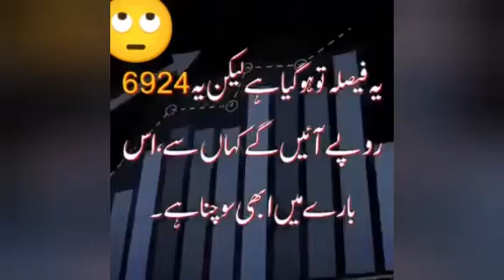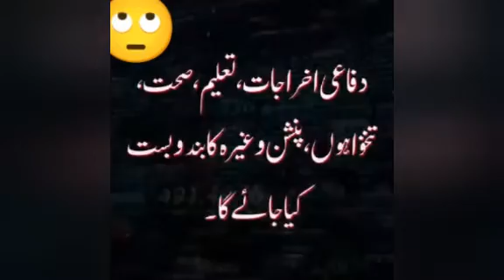Budget 2023-2024 ki haqiqat is video se behtar koi Nai smjha skta best video budget #2023-2024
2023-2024  ka budget. me awam ko kia mila. hakomat ny kia relief dia. is se asan ap ko koi nhi smjha skta